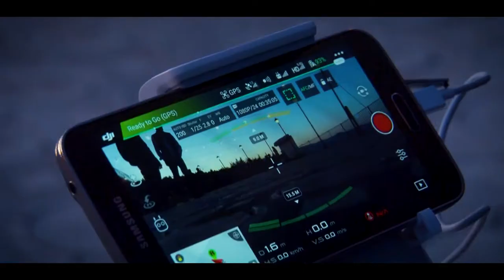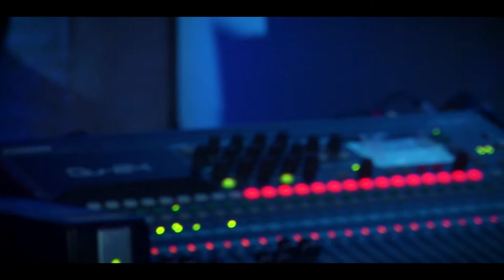საბაუნის საზეიმო ღონისძიება - SABAUNI Graduation Party (BEQmedia)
ფოტო-ვიდეო გადაღება და მონტაჟი
►ქორწილი
►კორპორაციული
►ბანკეტი
►კლიპები
►რეკლამები
►ინტერვიუები
►სიუჟეტები
► რეპორტაჟები
► ფილმები
დაგვიკავშირდით: BEQmedia ტელ:. 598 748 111